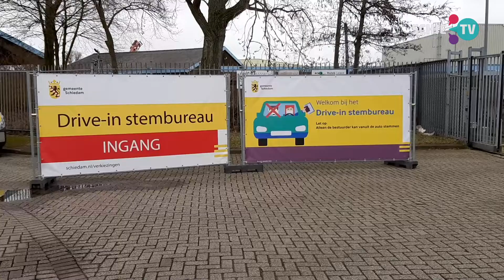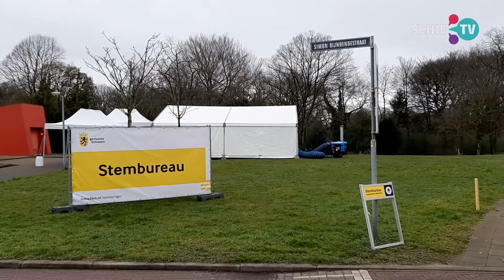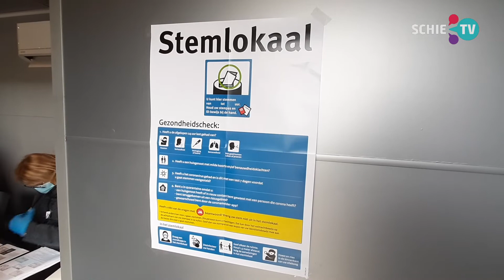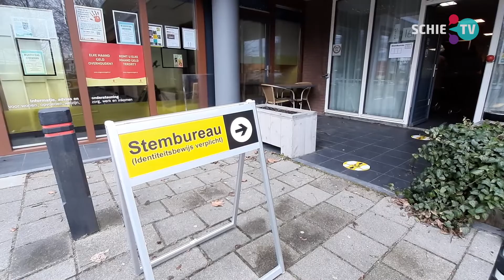SCHIE TV: Lamers: 4.000 briefstemmen in Schiedam, op Bachplein gisteren al 1.500 stemmen uitgebracht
De verkiezingen voor de Tweede Kamer zijn dit jaar ook in Schiedam anders dan normaal verlopen. Vanwege het coronavirus en de daarbij behorende maatregelen is door de overheid besloten dat enkele stembureaus al op maandag en dinsdag open gingen. De twee extra dagen waren vooral bedoeld voor de kiezers die behoren tot de zogeheten doelgroep. Ook kiezers die uit veiligheidsoverwegingen de grote drukte op de woensdag wilden vermijden konden op die dagen al hun stem uitbrengen.

Daarnaast konden kiezers van 70 jaar en ouder per brief hun stem uitbrengen. Volgens burgemeester Lamers zijn er in Schiedam zo’n 4.000 stemmen per post uitgebracht.

Als gevolg van de aangescherpte maatregelen vanwege het coronavirus was een groot deel van de stemlokalen die normaal gesproken in Schiedam wordt ingezet nu niet bruikbaar. Er waren daarom nu een aantal alternatieve locaties waar kiezers hun stem konden uitbrengen. Zo kon er onder meer gestemd worden in de foyer van het Theater aan de Schie en in het Wennekerpand en waren er op sommige plekken in Schiedam tenten op locaties buiten.

Aan de Van Heekstraat was een drive-in stembureau ingericht waar kiezers zittend in hun auto hun stem konden uitbrengen. Ook werd er op de drie dagen dat er kon worden gestemd een mobiel stembureau ingericht op wisselende plekken in de stad.

Na het sluiten van de stembureaus beginnen de gemeenten met het tellen van de stemmen.

De voorlopige uitslag voor Schiedam wordt waarschijnlijk tussen middernacht en 01.00 uur verwacht. De Kiesraad maakt op vrijdag de officiële verkiezingsuitslag bekend.